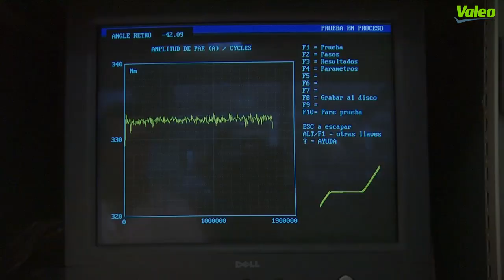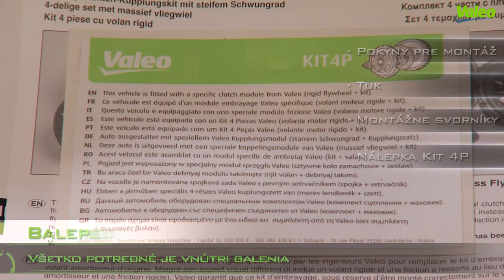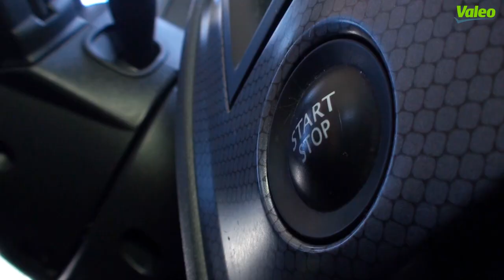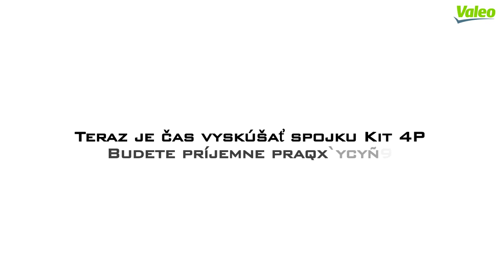[Driving Assistance] Kit 4P, inovácia Valeo ako náhrada dvojhmotového zotrvačníka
Valeo, expert v oblasti spojkových systémů. Přibližně 70 milionů vozidel v Evropě je vybaveno dvouhmotovým setrvačníkem.
Specialisté z oblasti výzkumu a vývoje u společnosti Valeo jsou experty na technologie dvouhmotových setrvačníků. Proto není divu, že objevili systém alternativní náhrady při výměně spojky, tedy sadu označovanou jako KIT 4P.
KIT 4P nabízí na trhu výkonově přizpůsobenou alternativu k dvouhmotovému setrvačníku a díly této sady mají životnost odpovídající celkové životnosti vozidla.
Sada KIT 4P sestává z pevného setrvačníku -- bez dílů podléhajících opotřebení -- proto odpadá nutnost výměny setrvačníku při druhé výměně spojky.
Aby tato sada nabídla stejnou funkci spojky, přenos maximálního točivého momentu a kompletní ochranu převodovky, obsahuje technologii tlumení torzních kmitů v rozsahu širokého úhlu, která je společností Valeo využívána u řady vozidel v oblasti prvovýbavy. Technologie tlumení v širokém úhlu společnosti Valeo pro prvovýbavu je v sadě 4P přizpůsobena požadavkům IAM.
Při výrobě KIT 4P jsou zohledněny normy a požadavky pro originální díly pro prvovýbavu: Specializované týmy v oblasti výzkumu a vývoje mají rozsáhlé know-how z oblasti dodávek a kvality pro prvovýbavu, veškeré díly jsou podrobeny přísným testům z hlediska životnosti, přenosu točivého momentu na 100 %, zatlumení torzních kmitů a vibrací a také z hlediska ochrany převodovky.
Každá sada KIT 4P je namontována do vozidla a je důsledně otestována, aby byl vždy zaručen dokonalý komfort. Valeo přizpůsobuje svou nabídku profesionálním autoservisům a přináší na trh rozsáhlý sortiment produktů. Všechny sady KIT 4P jsou dodávány s montážním návodem a s veškerým potřebným montážním materiálem.
Valeo uspokojuje tisíce svých zákazníků již více než 10 let sadami KIT 4P. Tyto sady nabízejí skutečný jízdní komfort (díky zatlumení vibrací a hluků). Jde o spolehlivý produkt s vysokou životností (pevný setrvačník není dílem podléhajícím opotřebení) a výměna dvouhmotového setrvačníku za KIT 4P je cenově podstatně výhodnějším řešením než výměna za originální díl.
Valeo v současnosti nabízí 41 objednacích čísel sad KIT 4P. Mimo jiné jsou k dispozici díly pro následující modely:
835035 A3, Golf V, Plus, VI, Passat, Touran, Altea, Leon, Octavia - (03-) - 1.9 TDI, 2.0 FSI
835028 T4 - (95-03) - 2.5 TDI
835026 A4, A6, Passat - (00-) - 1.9, 2.0 TDI
835003 T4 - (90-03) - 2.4 D, 2.5 TDI
835012 A4, A6, Passat - (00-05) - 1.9 TDI
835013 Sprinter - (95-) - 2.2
826317 Golf III, IV, Passat, Polo, A3, Cordoba, Octavia - (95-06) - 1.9 TDI
835000 Transit - (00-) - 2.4 DI
835010 Golf IV, Bora, Octavia - (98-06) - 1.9 TDI